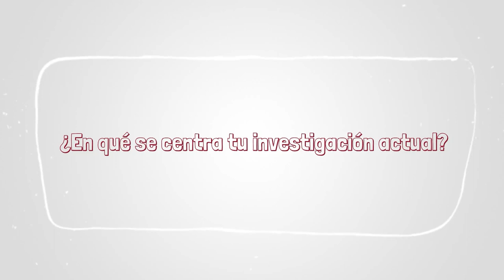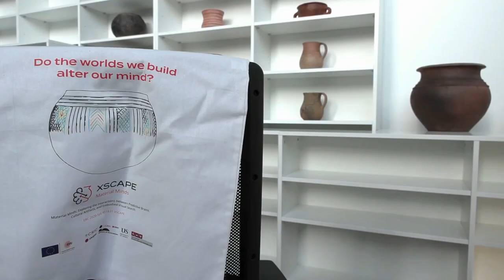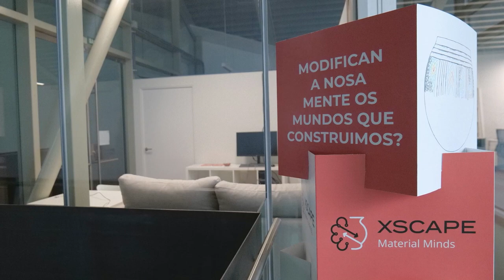Felipe Criado-Boado. Director del INCIPIT-CSIC. Premio Nacional de Investigación 2023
Felipe Criado-Boado, director del Instituto de Ciencias del Patrimonio (INCIPIT), ha recibido el Premio Nacional de Investigación ‘Ramón Menéndez Pidal’, en el área de Humanidades. Recibe el galardón por sus contribuciones pioneras e innovadoras a la arqueología, que han contribuido a nuestra comprensión de cómo las sociedades humanas han interactuado y modificado el paisaje en el transcurso de la historia. Destacan también sus estudios recientes que examinan cómo el mundo que construimos y habitamos modifica nuestra mente y nuestra forma de procesar la información, en el proyecto europeo Material Minds. Sus singulares líneas de investigación dieron lugar a cambios paradigmáticos en la arqueología y la incorporación de nuevos conceptos y aplicaciones.

Realización y edición de vídeo: Rubén Vuelta-Santín (INCIPIT-CSIC)
Ayudante de realización: Sonia García-Rodríguez (INCIPIT-CSIC)